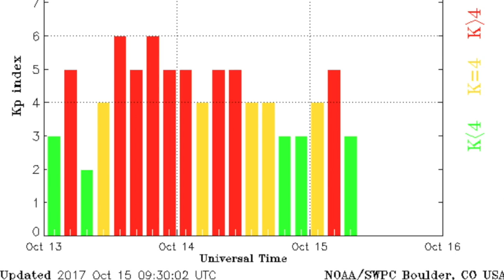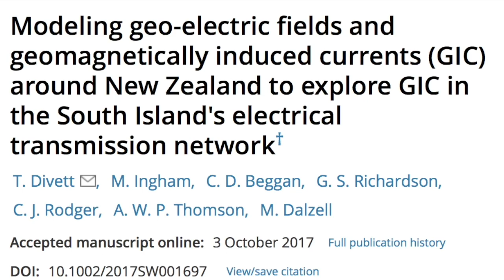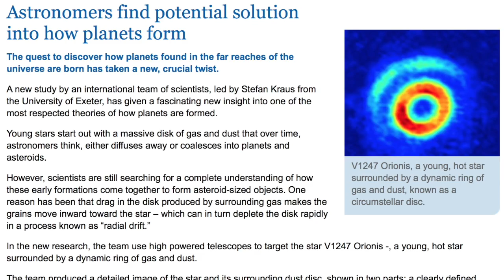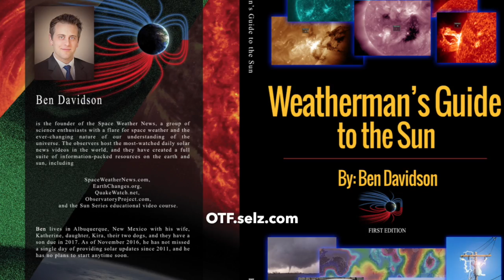New Zealand Solar Concern, What to Watch For | S0 News Oct.15.2017